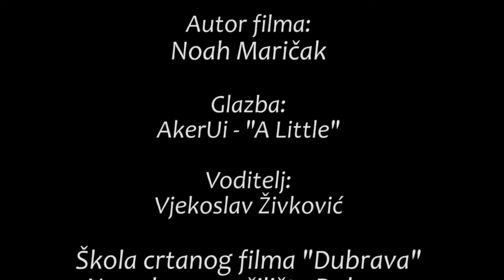Škola crtanog filma Dubrava - PADOBRAN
Ideja i animacija: Noah Mariček
Mentor: Vjekoslav Živković
Glazba: AkerUi - A Little
Produkcija: Škola crtanog filma Dubrava, Narodno sveučilište Dubrava, Zagreb 2013.

Program je ostvaren uz potporu Gradskog ureda za obrzovanje, kulturu i sport grada Zagreba.